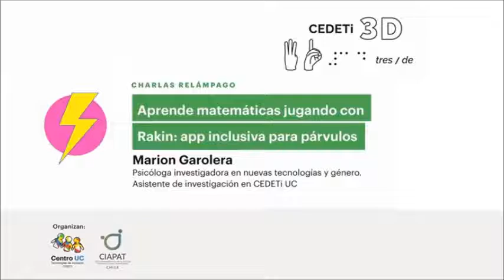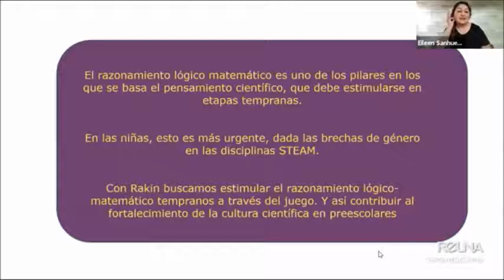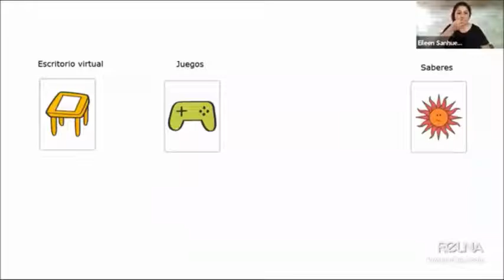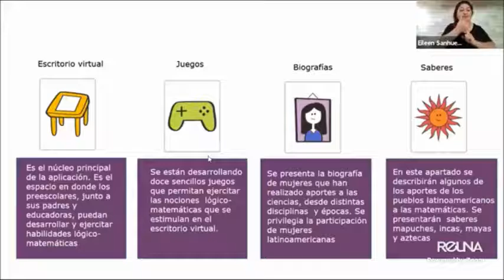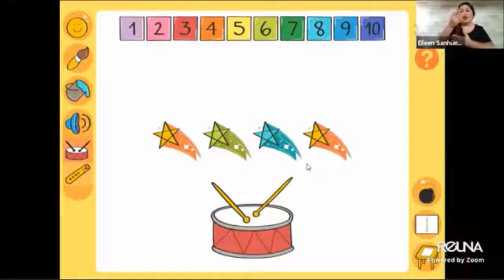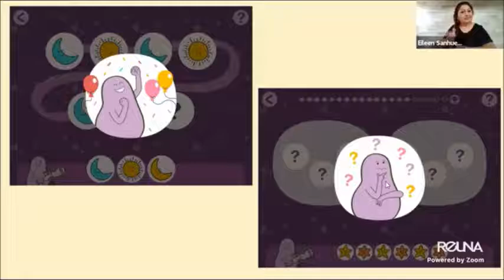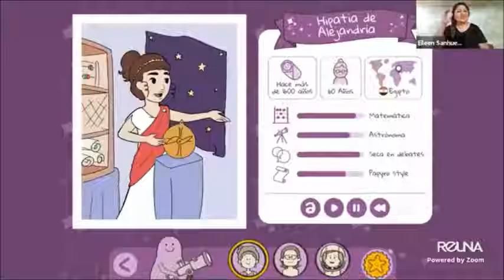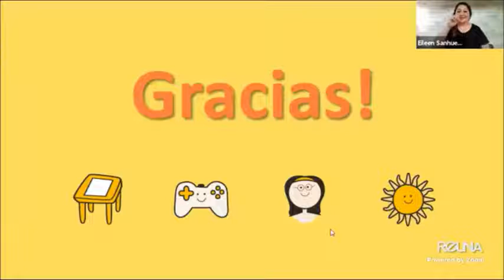Charla Relámpago: Aprende matemáticas con Rakin, app inclusiva para párvulos (Marion Garolera)